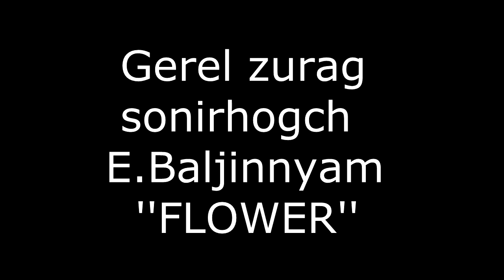Red'A cover FLOWER'S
RED A